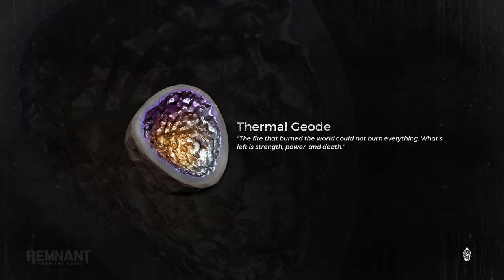Remnant From the Ashes Ep18 a bunch of goons fighting each other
Come join my brother and step brother and i while we play remnant from the ashes on hard. The whole time we are just having fun being a bunch of goons.